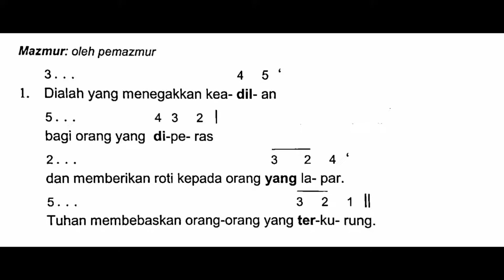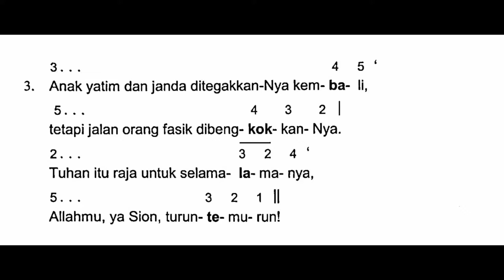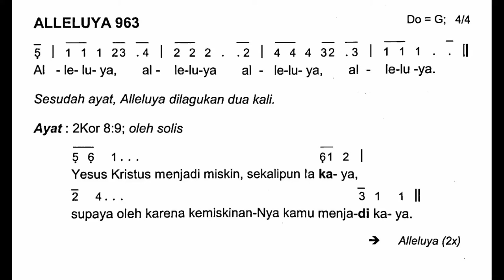[Edisi Baru] Minggu, 25 September 2022 - MINGGU BIASA XXVI (Dua Puluh Enam) - Mazmur Tanggapan